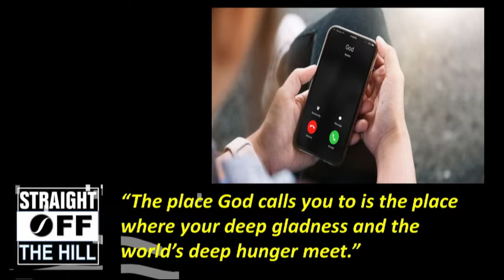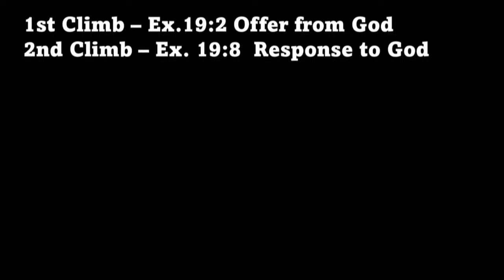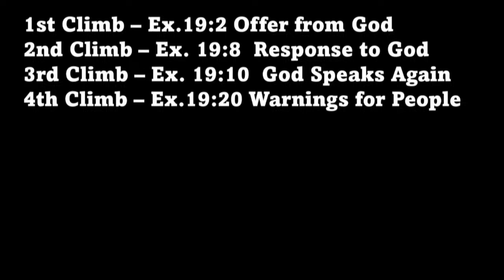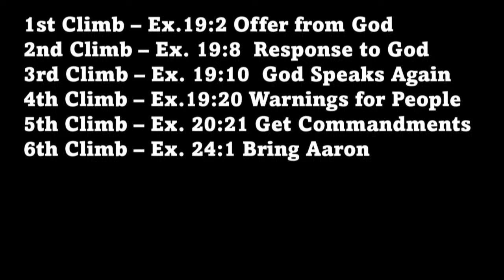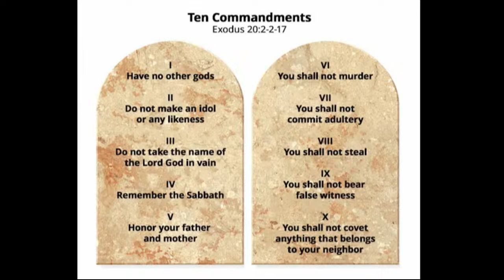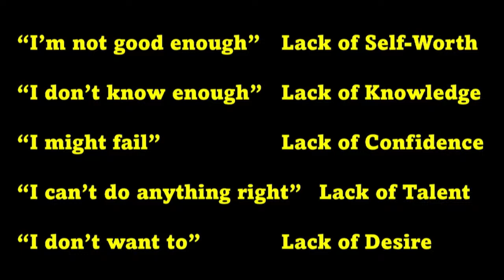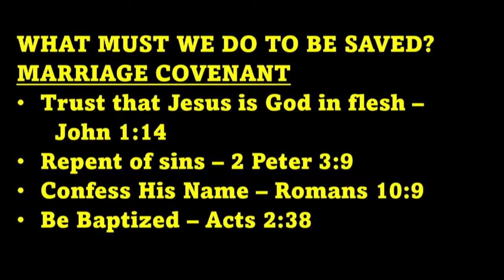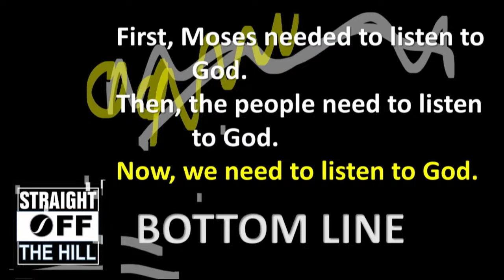03-05-23 9:30 AM